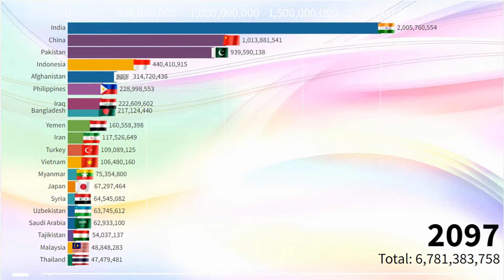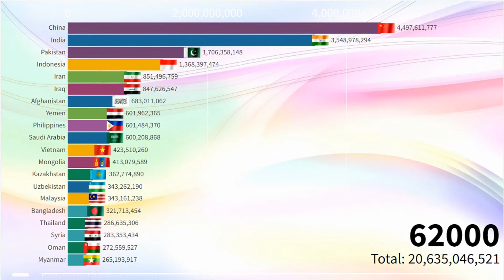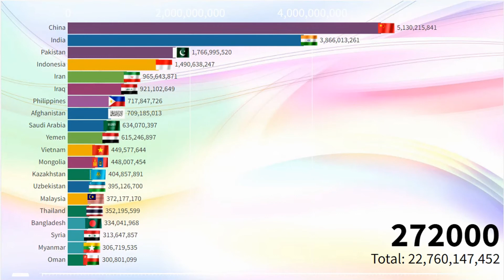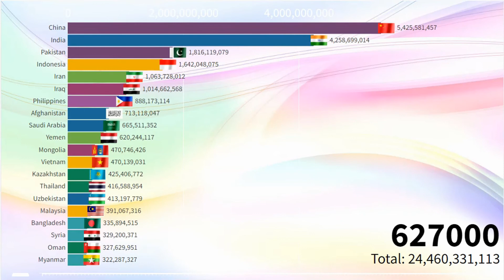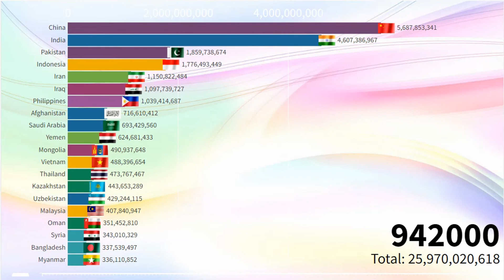Country Wise Population of Asia (2023 - 1 Million AD) Most Populated Countries in Asia